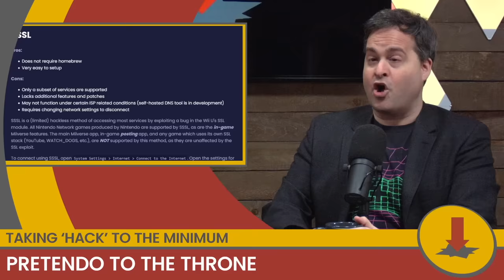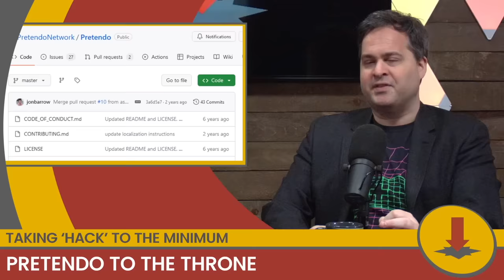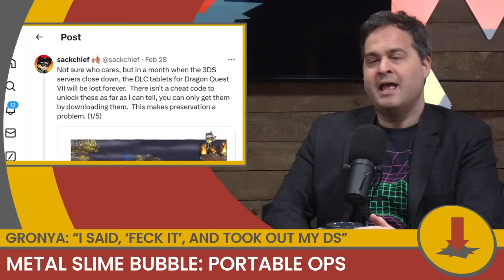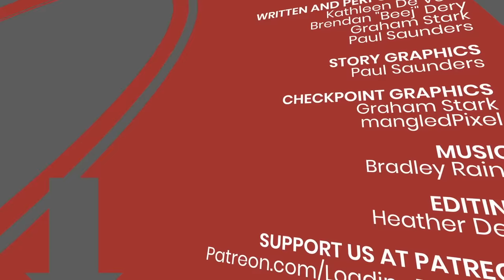Pretendo to the Throne || CheckPoint 545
Stories on: Pretendo, iii Showcase, Dragon Quest 7 dlc maps, and Cookie Run